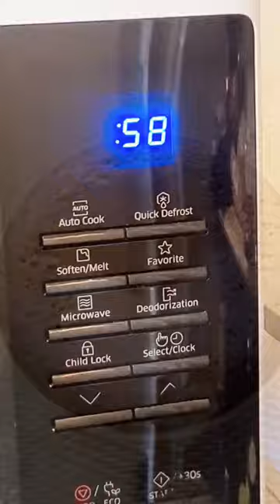How to make a Nutella Mug Cake/Easy Recipe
Nutella cake in a mug, easy cake in Cup only 1 minute.microwave Nutella cake.Chocolate cake with delicious tasty of Nutella it's just wonderful.
The chocolate Nutella mug cake recipe is a perfect mini dessert treat for not just kids but for adults as well, which comes straight out of the microwave.It is simple and easy to make it in microwave in 1 minute.
When ever you just wish to eat tasty and moist and amazing chocolate cake do not be worried you can make it so quick and enjoy the lovely Nutella cake.

Ingredients:
4 tablespoons of flour
2 tablespoons of sugar.
Pinch of salt
1/2 teaspoon baking powder
2 tablespoons cocoa
1 tablespoon Nutella
1/4 cup milk
2 tablespoons oil

Moni Surprise Channel is a fun and beautiful channel for girls. In Moni Surprises channel you always find new things.